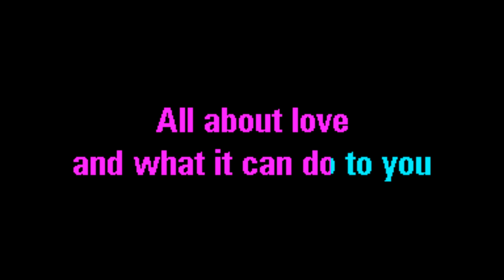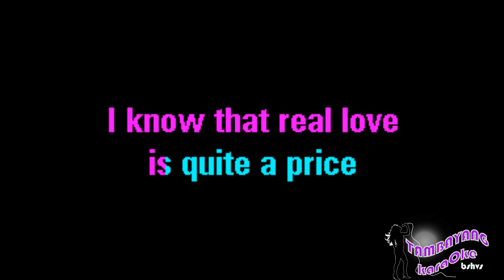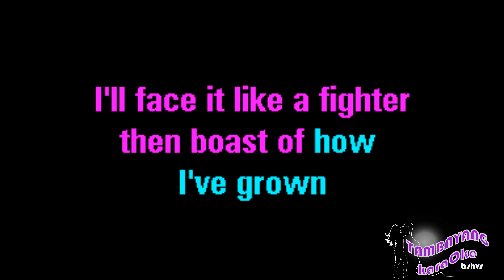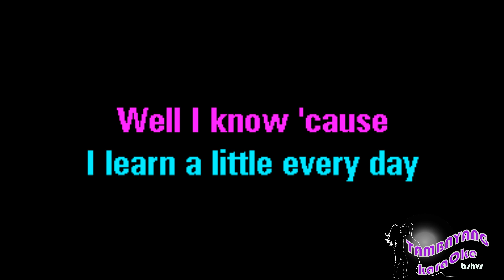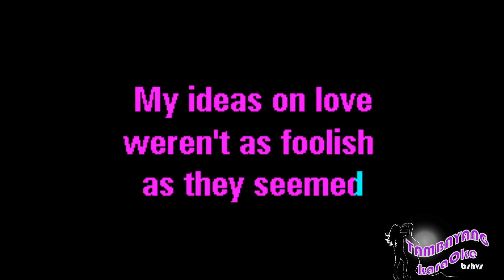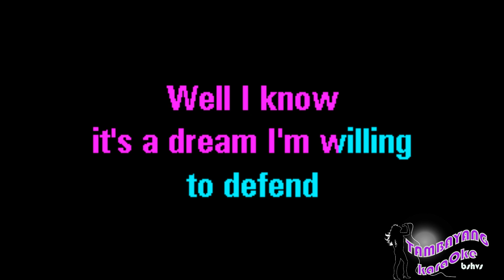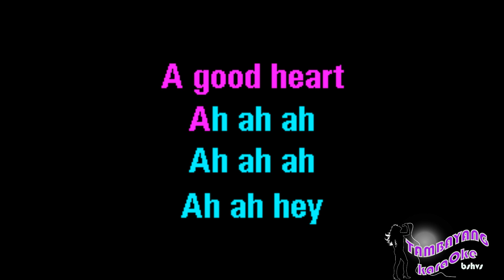Good Heart, A By Sharkey Feargal TambayangKaraOke